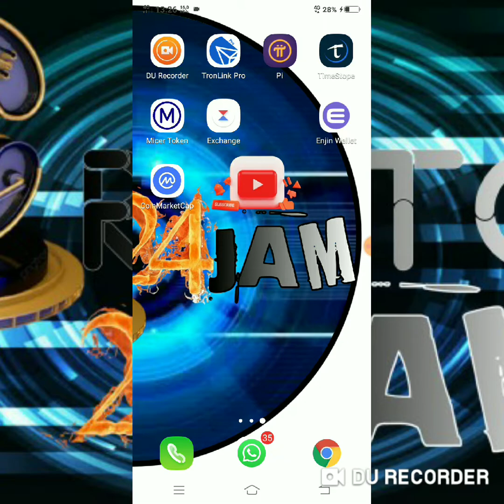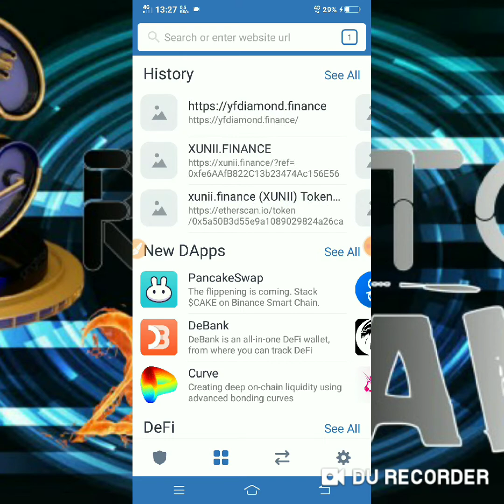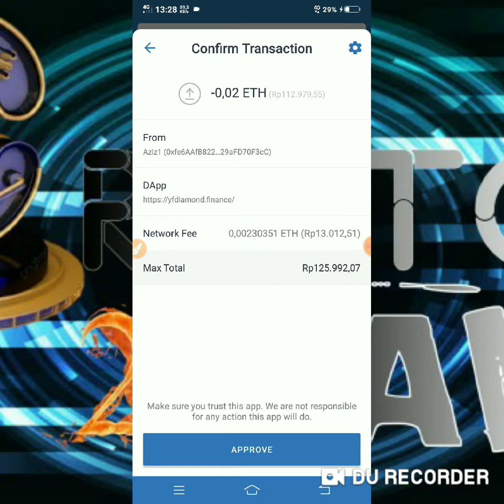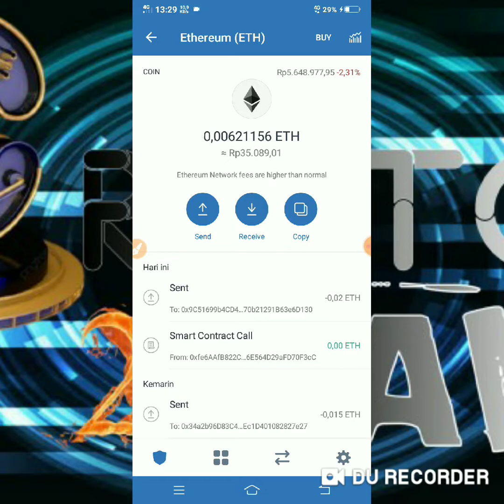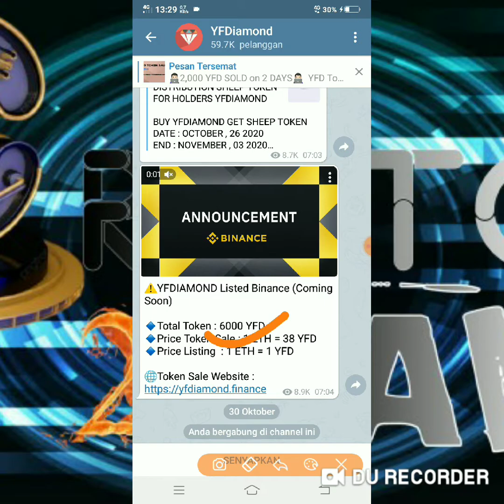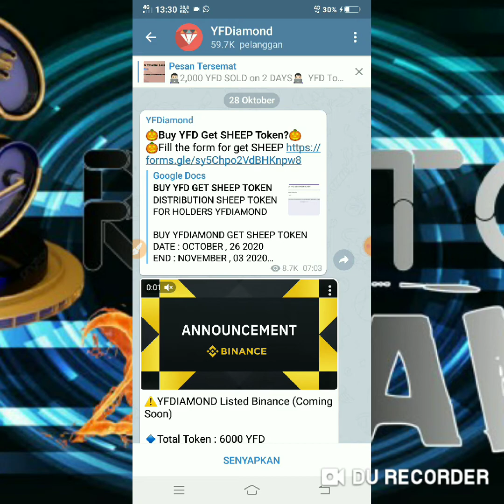1 YFD = 1 ETH 😲| Tunggu apalagi Claim sekarang stok terbatas cuman 6000 YFD list binance